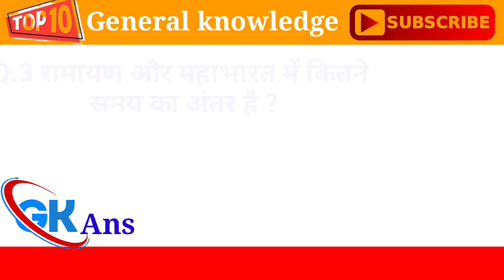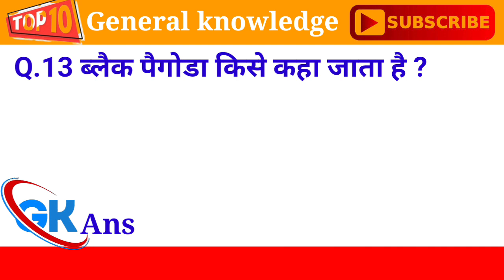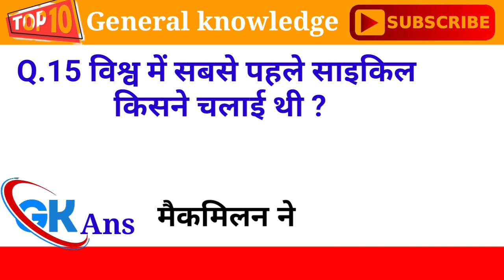GK Question Ans | General knowledge सामान्य ज्ञान |UPSC MPPSC SSC GK Quiz Top GK Question Answer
Most Brilliant GK Question Ans | General knowledge सामान्य ज्ञान |GK Quiz Top GK Question Answer
about
general knowledge question answer in Hindi most brilliant question answer for all government competitive exams questions UPSC MPPSC UPSC MPSI SSC GD railway patwari GK adda study point 6
the latest GK question answer in Hindi
GK quiz in Hindi
samanya Gyan prashn Uttar ine Hindi
samanya Gyan ke prashn Uttar samanya Gyan